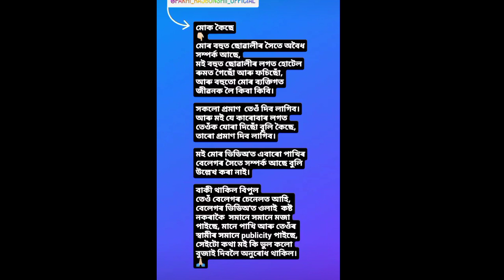Pakhi Rajbongshi ক Reply Mr Raja ৰ । পাখী ৰাজবংশী vs মিস্তাৰ ৰাজা